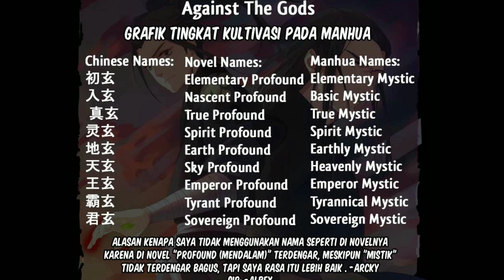against the God alur cerita part 10